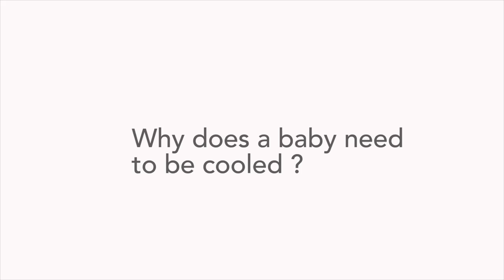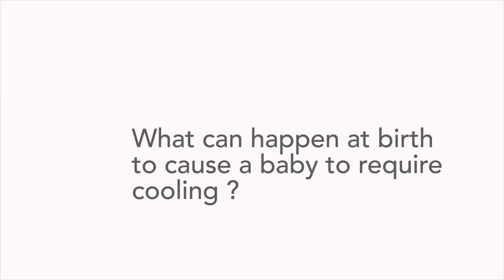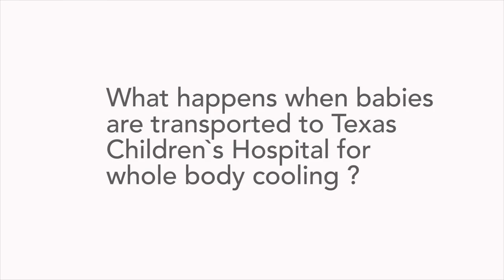FAQs About Whole Body Cooling for Babies | Texas Children's Newborn Center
Dr. Jeffrey Kaiser explains whole body cooling for newborns who were oxygen-deprived at birth.

About Dr. Jeffrey Kaiser

Topics in This Video:

0:38 - How long has Dr. Kaiser been cooling babies?

1:21 - Why does a baby need to be cooled?

2:49 - What can happen at birth to cause a baby to require cooling?

3:42 - Do families get to see their babies during the cooling process?

4:02 - What happens to brain cells when babies are oxygen deprived at birth?

4:59 - How many babies need whole body cooling?

5:23 - What happens when babies are transported to Texas Children's Hospital for whole body cooling?

5:59 - What are the outcomes for babies who have been cooled at birth?